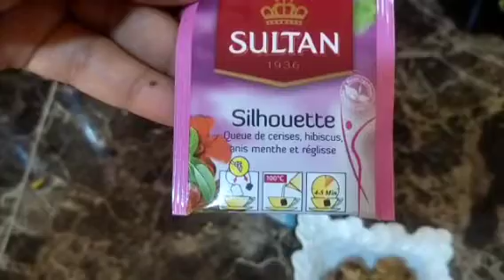غنشارك معاكم النهار من الصباح حتى العشية و غنشارك معاكم الصالون ديالي